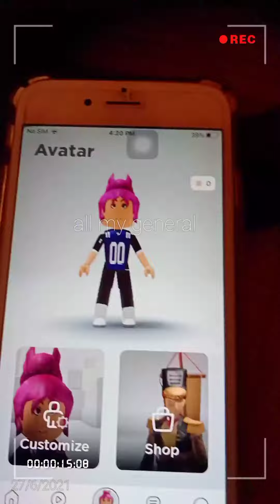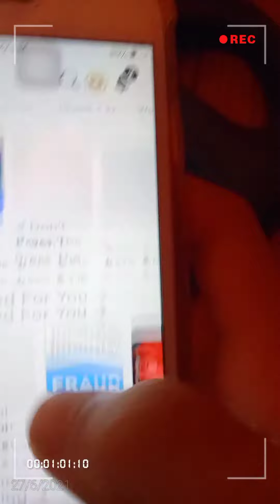meet my Roblox account 😊